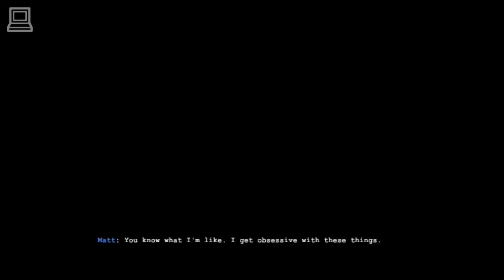Into Blue Valley Gameplay GeForce 8600M GT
Into Blue Valley is a first-person exploration game drawing upon themes of mystery and curiosity. It is presented as a 'found footage' game with the player's view resembling a camcorder recording showing a glimpse into the subdued environment that is being explored.
As the footage unfolds, it soon becomes clear that the bittersweet majesty of Blue Valley offers more than a forgotten tale of abandonment and that the person recording this footage is not alone in their journey.
The game runs on NVIDIA GeForce 8600M GT with all low details.